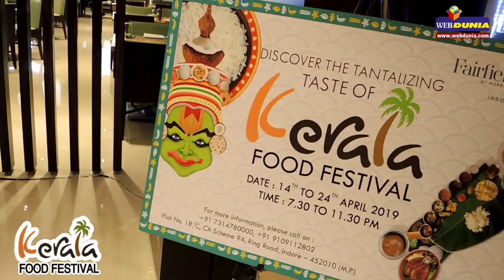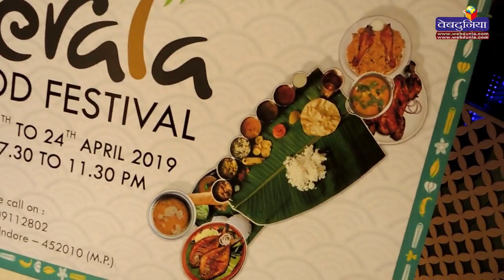Kerala Food Festival इंदौर में केरल फूड फेस्टिवल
तैयार हो जाएं केरल के स्वादिष्ट व्यंजन और खुशबूदार मसालों के बीच अनूठी सैर करने के लिए।